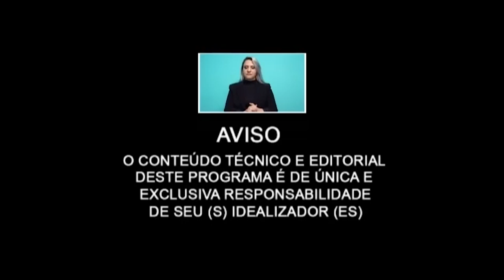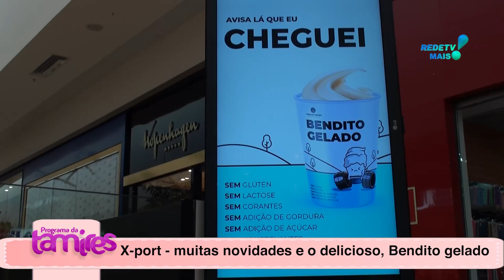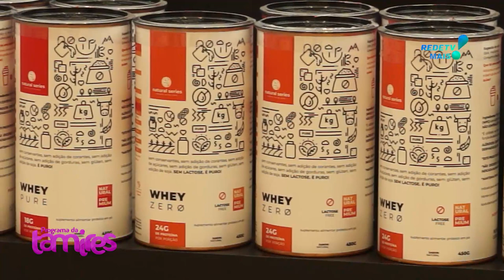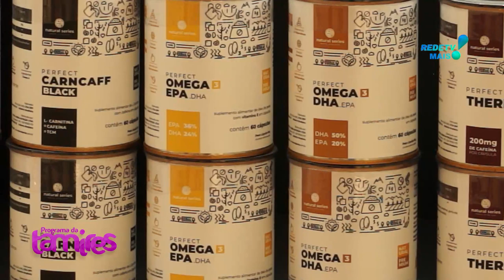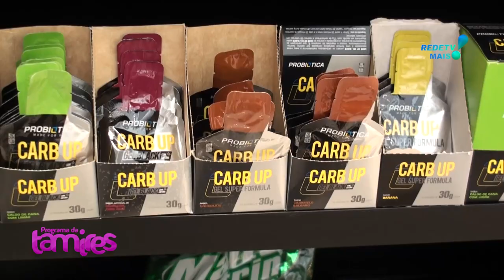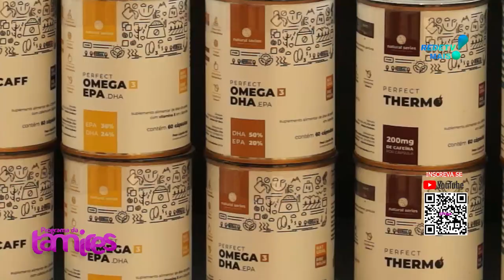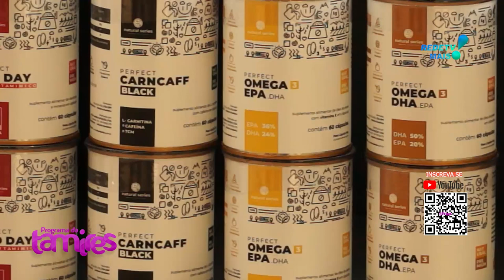Bendito GELADO Você conhece e também Ofício Docente hoje no Programa da Tamires.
Bendito GELADO Você conhece com Cristiano Barzon  e também Ofício Docente com Evandro Cunha Rodrigues hoje no Programa da Tamires.